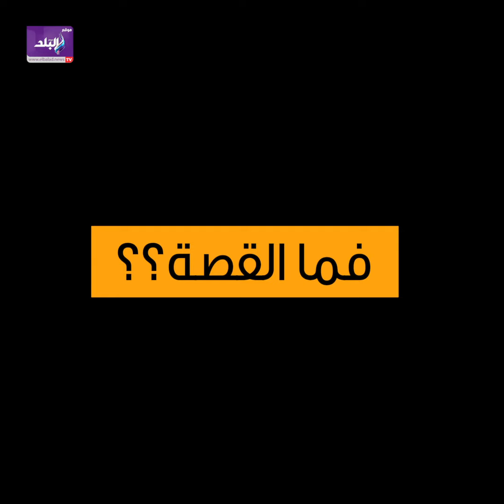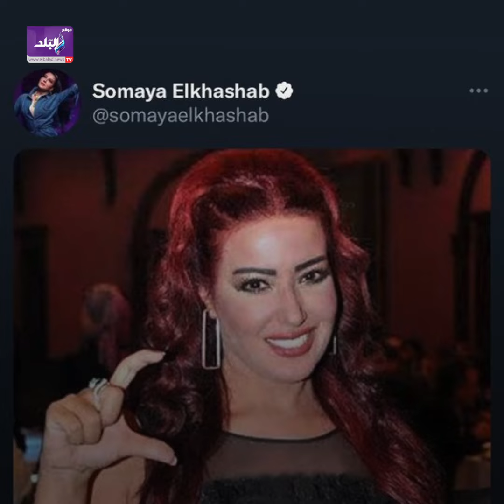للكبار فقط .. تلميحات مسيئة بين أحمد سعد وسمية الخشاب